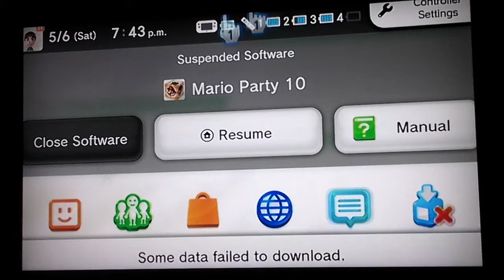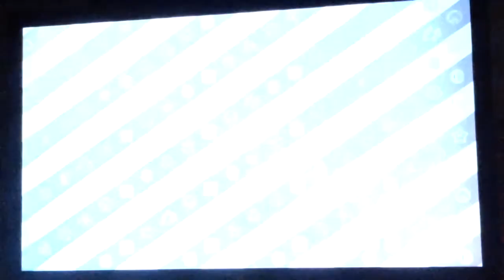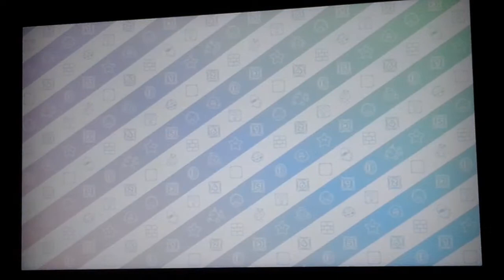Mario Party 10 (GAMEPLAY!!!)